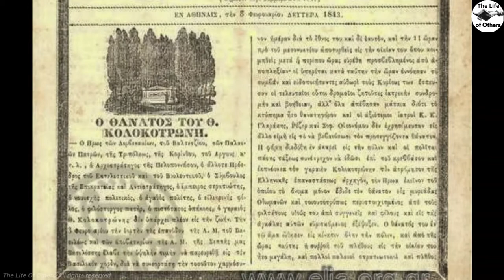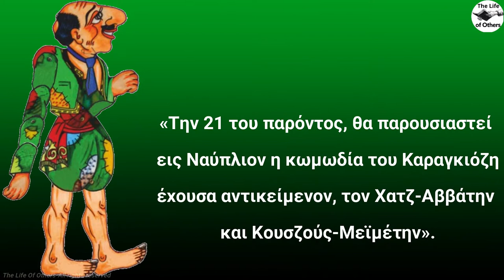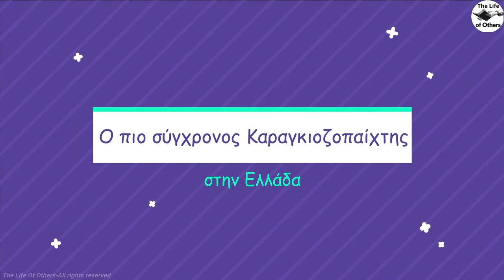Καραγκιόζης: Η Ιστορία του Καραγκιόζη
Ο Καραγκιόζης, γνωστότερος σε όσους ανήκουν στις μεγαλύτερες γενιές, αποτελεί τη βασική φιγούρα του Θεάτρου Σκιών.
  Εμφανίστηκε στην Ελλάδα πριν την ...
ΠΡΟΤΕΙΝΟΜΕΝΑ ΒΙΝΤΕΟ:
✔TOP 10 «Γιατί» που ίσως δε γνωρίζατε!! Part 1
✔TOP 10 «Γιατί» που ίσως δε γνωρίζατε!! Part 2